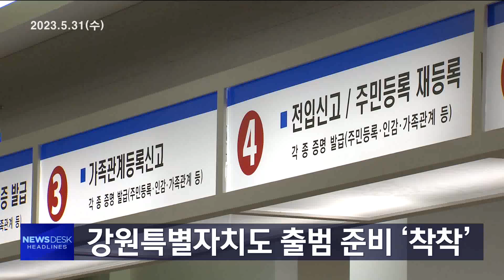헤드라인 20230531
강원도 내 의료원들이
코로나19 지정병원에서 해제되면서
운영난을 겪고 있습니다.
정부 보조금이 크게 줄었기 때문입니다.

정부가 경쟁력있는 지방대학에
1천 억원을 지원하는 '글로컬대학' 신청이
마감됐습니다.
도내에선 6개 대학이 도전하고 있습니다.

6월 11일 강원특별자치도 출범으로 인해
민원서비스 업무가 일시 중단되고,
인기 유료 관광지는 할인 행사를 진행합니다.

코로나 이후,
지자체마다 시티투어버스를 도입해
관광 활성화에 나서고 있습니다.
지역별로 특성화와 차별화에 공을 들이고 있습니다.